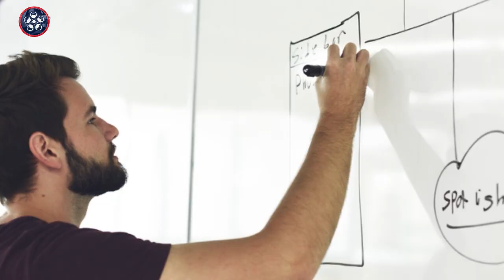మిథున రాశి ఫలాలు 2019|నవంబర్ నెల 2019|Mithuna Rasi November 2019|Gemini Horoscope 2019|Video FActory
2019 నవంబర్ నెల రాశి ఫలాలు మరియు మిథున రాశి యొక్క శుభ ఫలితాలు మీ కోసం.
Mithuna Rasi(Gemini) phalalu November 2019 in Telugu according to astrology from video factory channel.
In this video, we have explained about Mithuna Rasi(Gemini) 2019 phalalu for November month and monthly horoscope for Mithuna Rasi people in the Telugu language. Know what are the precautions Mithuna Rasi people should take to avoid problems in November month 2019. Here are the future predictions and November horoscope 2019 for Mithuna Rasi people.